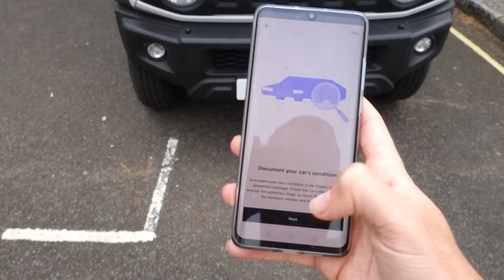MEET THE FIRST PERSON TO RENT MY SUZUKI JIMNY!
FIRST PERSON TO RENT MY SUZUKI JIMNY!